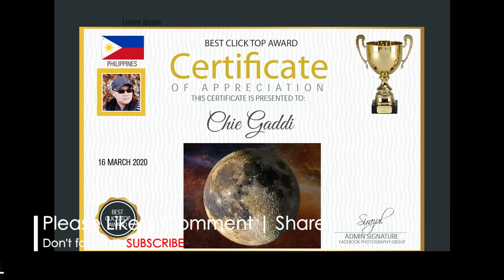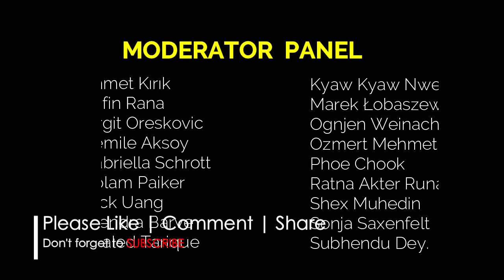Photography | Photography photos awards | Nature Photography Competition 2020 | 16.03.2020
Please leave your comments or be at liberty to debate within the comments section.